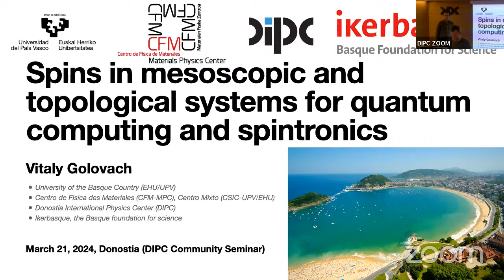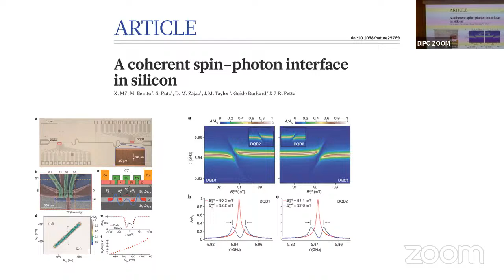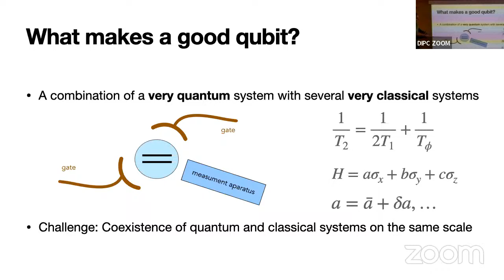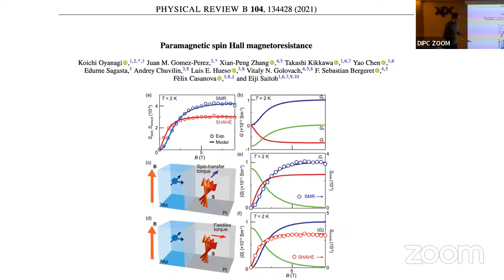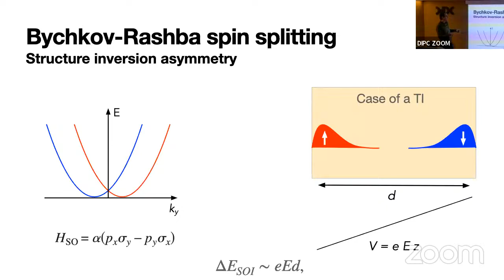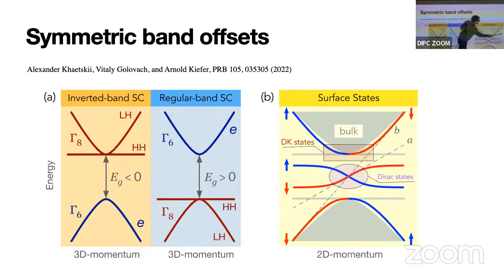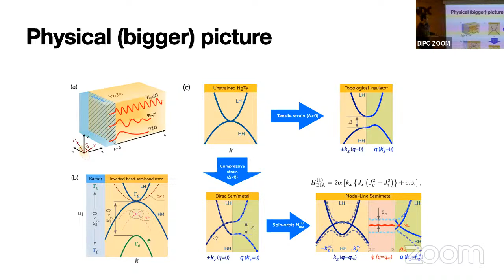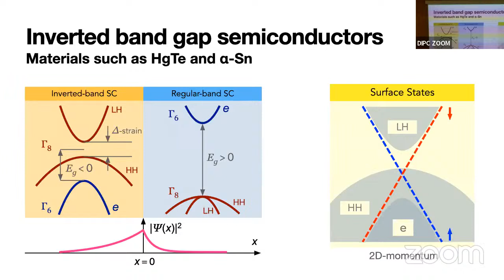Spins in mesoscopic and topological systems for quantumcomputing and spintronics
Speaker: Vitaly Golovach
Host: Marek Grzelczak

Abstract of the talk:

I will briefly review the motivation behind devising efficient mechanisms of coherent spin control in semiconductors, reviewing along the lines of the Loss-DiVincenzo proposal for quantum computing and the EDSR mechanism of spin control in quantum dots. I will consider an example of a hybrid metal-ferromagnetic insulator system which provides additional mechanisms of spin control in spintronics and potentially in quantum computing. A microscopic theory of spin Hall magnetoresistance is derived from the calculation of spin relaxation and decoherence of electrons at interfaces. As a second example, I will consider a strain-induced topological insulator, which hosts surface states in projected bandgaps and which can be turned into a 3D Dirac semimetal, and further into a nodal-line semimetal and even further into a Weyl semimetal, by strain engineering and inclusion of spin-orbital terms of different types. As a historical remark, I will explain the relation between the Dyakonov-Khaetskii and Volkov-Pankratov surface states in the context of a minimal model of k.p-interaction and show how these states unite in the presence of strain. Moving on to the quantum well case, I will introduce new effective boundary conditions and discuss the splitting of the Volkov-Pankratov states and the (apparent) levitation of the Dirac point in recent experimental reports. Finally, I will discuss a marker for topological protection which is intimately related to spin-electric coupling, and hence to EDSR.